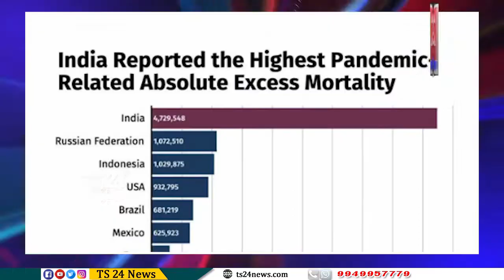Bulletin 6 PM|TS24 News